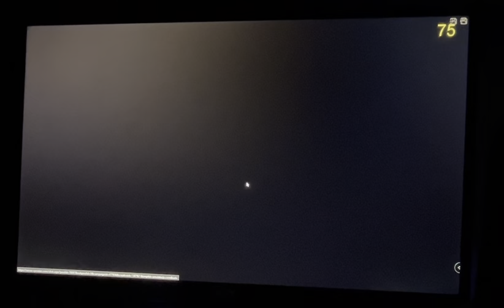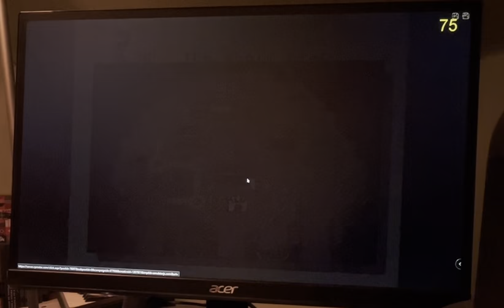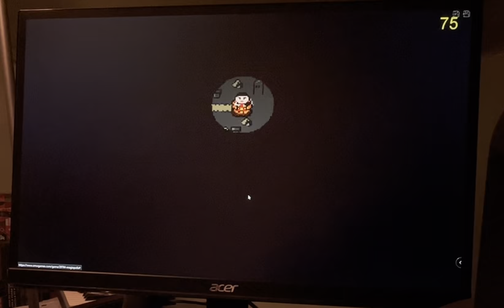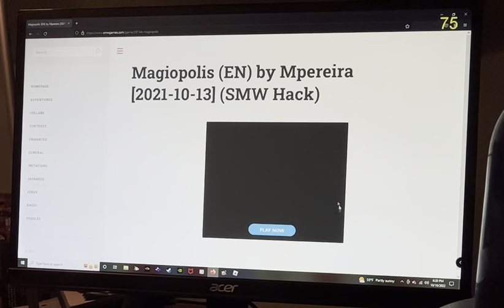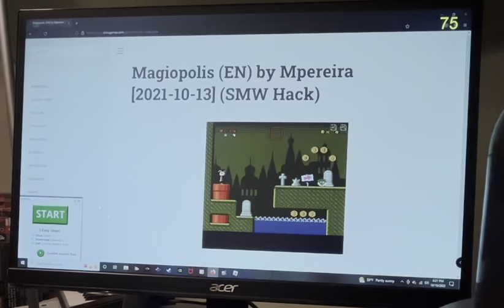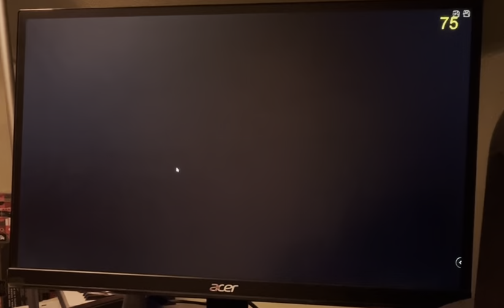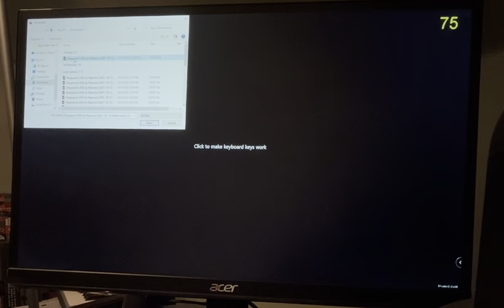Magiopolis Part 3.2.1 - I Found The Toy!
0:00 Intro
0:36 Where Is The Toy? Attempt 3
7:50 3-6 Attempt 1
11:35 Where Is The Toy? 2 Attempt 1
12:47 3-6 Attempt 2
26:30 Phone Ran Out Of Storage O_o